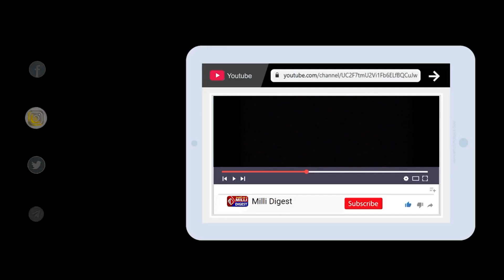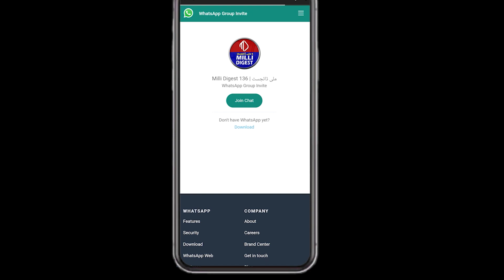'Bhatkal: Muslims Ki History 1000 Saal Se Bhi Purani Hai'; Khalid Saifullah Rehmani